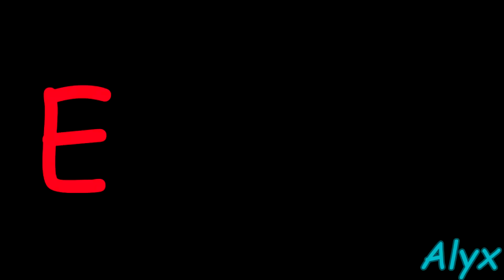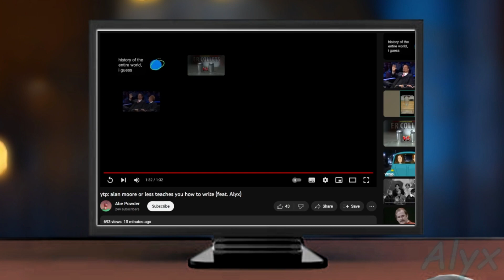ytp: alan moore or less teaches you how to write (feat. Alyx)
do NOT check out alyx's channel
link NOT in the description